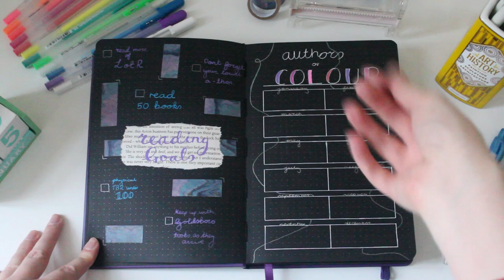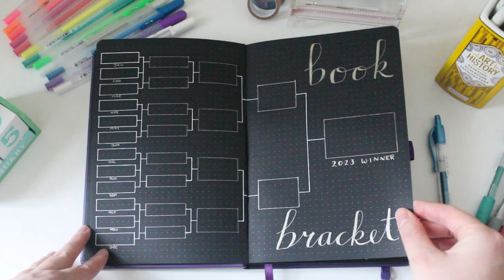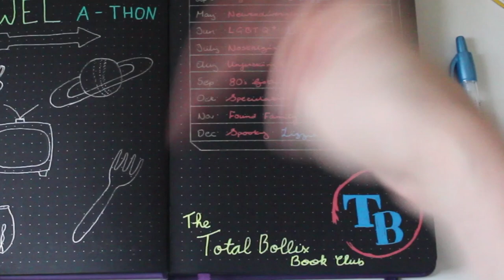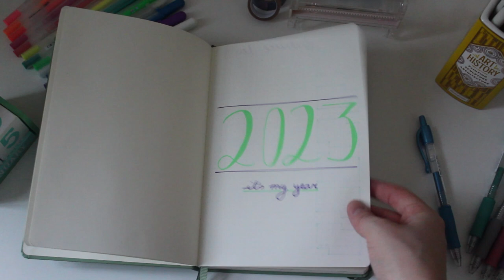2023 Reading and Bullet Journal Tour 🌺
For around 5 years now I've had a bullet journal, and I've tracked my reading in it. This year? I've got two separate journals! I had a lot of fun setting them up so I thought I would show you folks around inside!